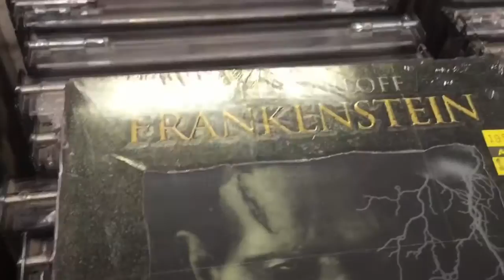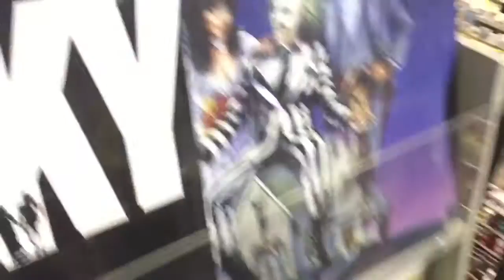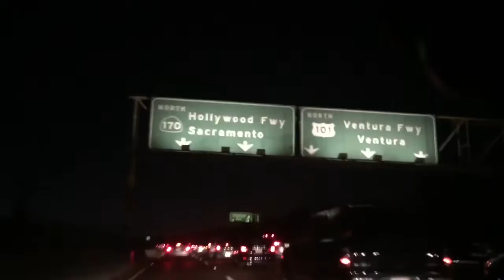Amoeba Music Hollywood CA Tour Walk Through & Horror Sections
Short video touring Amoeba Music in Hollywood, CA. This store is amazing! They have LP's, CD's, Cassettes, DVD's, Blu-Ray, VHS, Turntables, Posters, Shirts, Buttons, Collectibles (including Funko Pop and rare toys and tour merchandise) Books, Magazines, Comics, Signed items, Mugs, just about anything and everything you can possibly think of! Huge vinyl selections and they even have a stage and hold live performances. They buy, sell and trade all items as well. Their horror sections and selections in each are great. Always something cool to find. Prices are reasonable too! I apologize for the shaky camera and short takes, but I didn't want to get in trouble for taking the video. After my channel grows a bit, I plan on going back to some of these places and asking permission to do "real" video. :) Hope you enjoy!